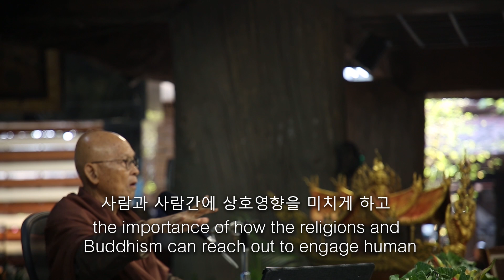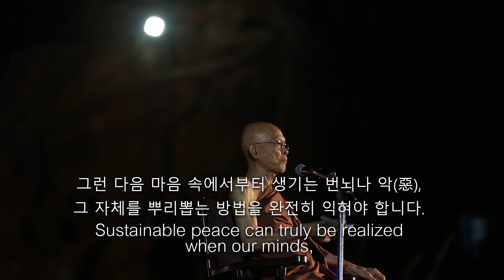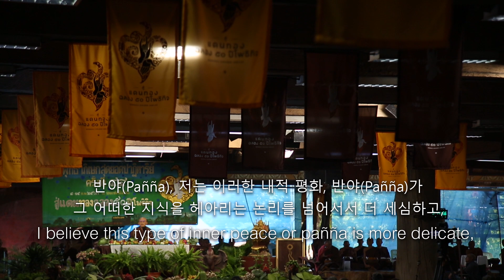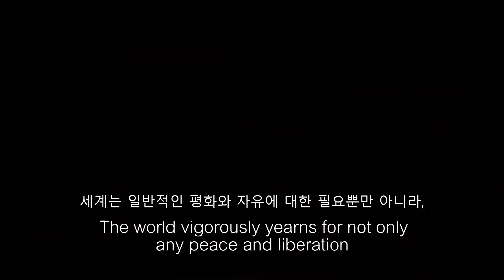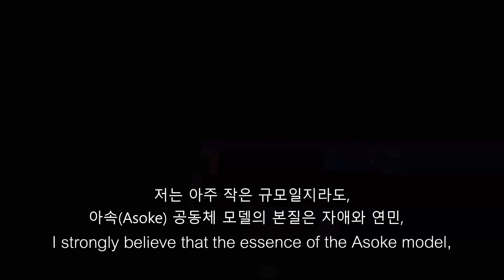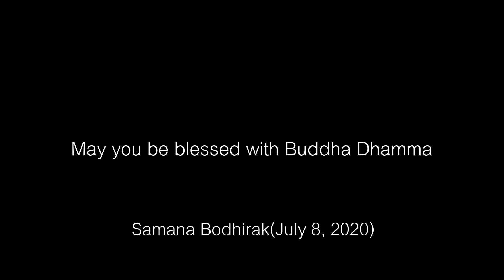สุนทรพจน์ของพ่อครูในการรับรางวัล แมนแฮ ครั้งที่24 สาขาสันติภาพ The Manhae Grand Prize 2020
Manhae Speech for Porthan (Aug 12, 2020)
May you be blessed with Buddha Dhamma
Samana Bodhirak

คลิปการกล่าวสุนทรพจน์ พิธีมอบรางวัลแมนแฮ ครั้งที่ 24 สาขาสันติภาพ  ให้กับพ่อครูสมณะโพธิรักษ์
The Manhae Grand Prize 2020 만해대상...아속공동체 창시자 포티락스님